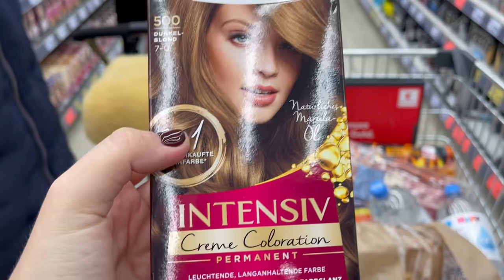Подводим итоги уходящего года / Что с квартирой? Второй день прикорма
Что я использую для видео:

Штатив большой
Штатив ручной
Програма доя монтажа: Final Cut Pro

Всё для малыша:

Календарь для беременных:
Видео няня
Соски: Air
Шерстяное одеяльце
Бантики на голову
Карточки для фото (Meilensteinkarten)
Ножницы для ногтей

3.Don't hate me - Jingle Punks